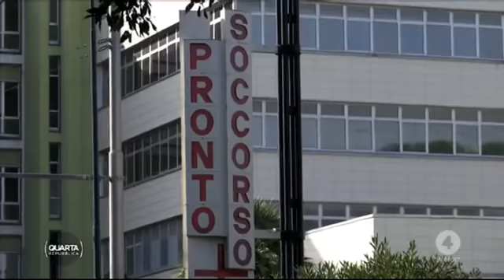MATTEO SALVINI A QUARTA REPUBBLICA (RETE 4, 09.11.2020)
Matteo Salvini a Quarta Repubblica